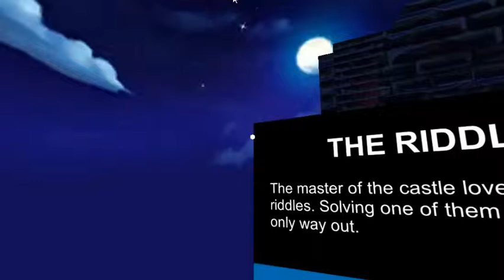The Riddle Final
This is the fourth project of the Udacity VR Developer Nanodegree program with focus on VR Design. The task was not only to build a VR experience in Unity3D but also to document the process from creation of a user persona and initial sketches to design considerations and through to including video and screenshots of the final game.